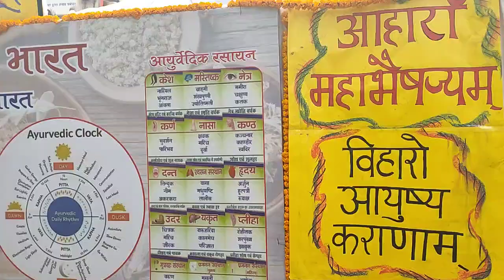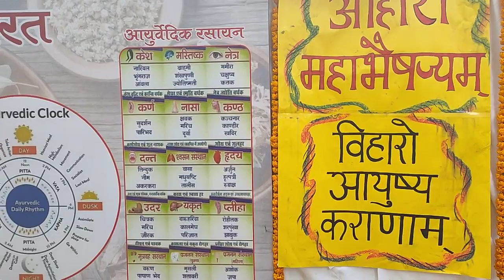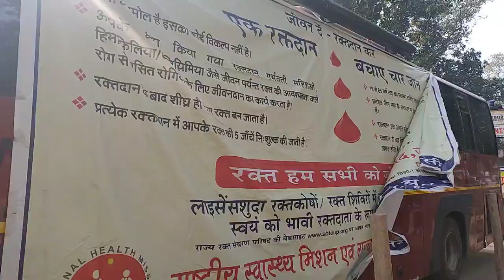INSTITUTE OF MEDICAL SCIENCE JHANKI AT BANARAS HINDU UNIVERSITY//MBBS//BAMS//DENTAL//NURSING( PUJA)